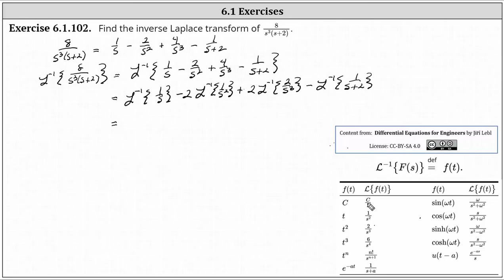(6.1.102: Find an Inverse Laplace Transform Using Partial Fraction Decomposition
This video explains how to perform partial fraction decomposition to determine an inverse Laplace transform from a table.